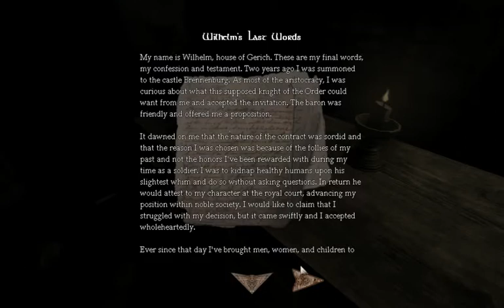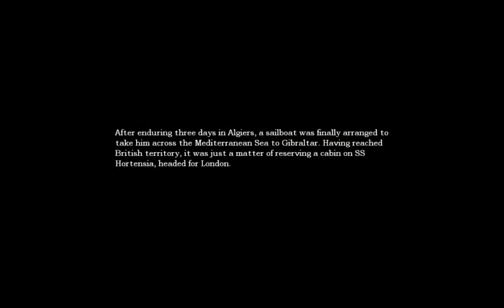Amnesia Play Through with Commentary Part 4: OH MY GOSH, OH MY GOSH!!11!11ONE1!!1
This episode made my heart go pitter patter and not in the good way.